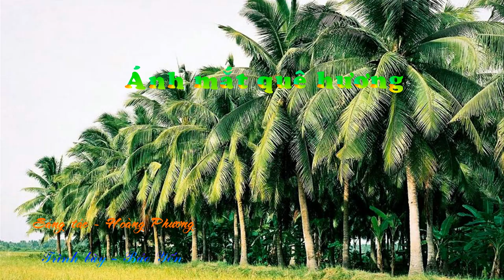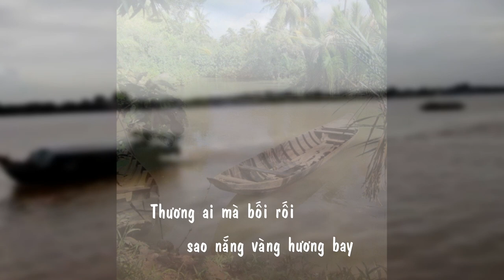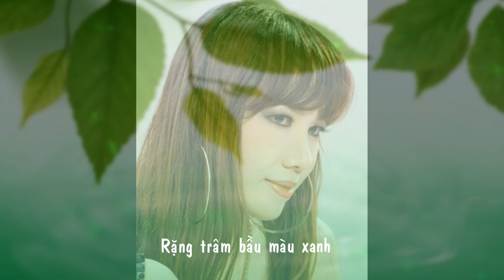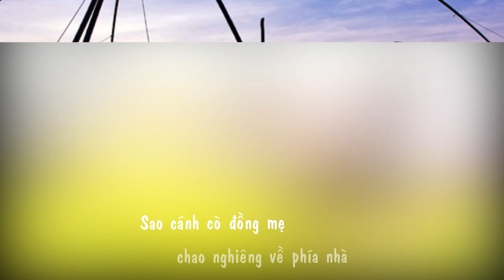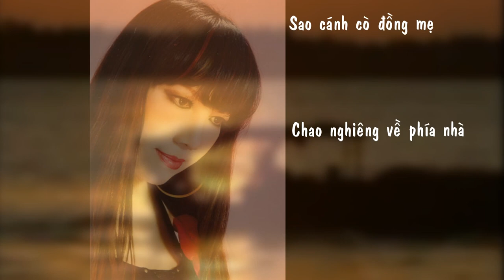Ánh mắt quê hương - Sáng tác. Hoàng Phương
Ánh mắt quê hương
Sáng tác - Hoàng Phương
Trình bày - Bảo Yến
Em tìm về chân đê
Chút hương thầm lá đỏ
Cánh diều bay chấm nhỏ
Chỗ xa kia gọi về
Rặng trâm bầu màu xanh
Tàn cây cha bóng đỏ
Con kênh dài vạt cỏ
Như đọng vào bát canh
Như đọng vào tiếng vọng
Mỗi lần ngồi đong đưa
Phía chân trời xa thẳm
Để chiều nay đôi mắt
Về cánh đồng áo bay
Còn đâu chiều nghiêng tay
Thương ai mà bối rối
Sao nắng vàng hương bay
Để chiều nay ngọn lửa
Âm thầm cháy trong em
Tiếng hò trên đồng cạn
Hoà vọng về đêm đêm
Trao mùa xuân đôi cánh
Hỏi ai còn nơi xa
Sao cánh cò đồng mẹ
Chao nghiêng về phía nhà